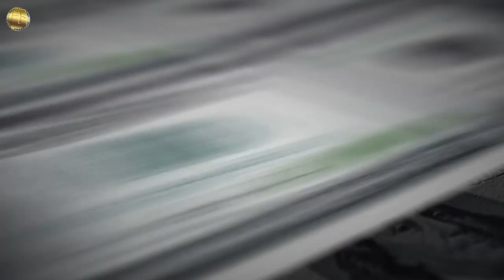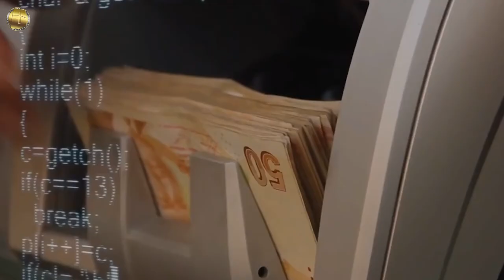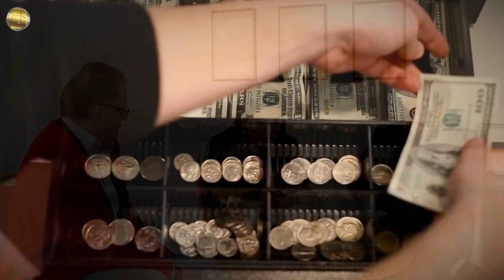Dr. Ruja Ignatova | How can OneCoin raise attention from Europe & impact the Global Crypto Market?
8.Oct 2015,

Since 2009 when Bitcoin started the crypto currency phenomenon, we have become fascinated by the concept of digital money and how it can have intrinsic value without any physical coin attached. In response to this concern, OneCoin now offers a hybrid crypto currency uniquely backed by Gold. It's called the Aurum Gold Coin and it's available exclusively through OneCoin.

KYC & AML Compliant

To prevent Individuals from engaging in criminal and unwanted behavior, OneCoin monitors its Clients and implements Rules aligned with the Legal Development. For example, to prevent Money Laundering, IDentity theft, financial fraud and terrorist financing, OneCoin has implemented KYC (know-your-customer) rules, thus disrupting any possible misconduct by its Users.

Тhe Company can apply all KYC and KYCC regulations and in that sense is closer to Financial Institutions and Government. In many locations, cryptocurrencies are not regulated and this enables the applicable CDD process to Bank the unbanked People.

The centralized blockchain is more environmentally friendly since they do not need so many resources to implement and to secure the entire Network. The bigger the Public blockchain is (Bitcoin, for instance), the more miners are needed. This is not an environmentally friendly blockchain since just one simple Bitcoin transaction has a very high cost.

"Blockchains decentral open source Distributed Ledger Technology Network"

Crypto-AirDrops

any Participant can join my Blockchain & Coinbase referral program.

Get Your limited BTC address from a referral link below & earn, mine, trade, swap, store, convert, hodl, transfer,  receive/send, buy/sell & claim value on Portfolio without investing in any cryptocurrencie asset class.

Convert them into 1 or several interest tokens (CFD's)
listed as Stock's on Blockchain decentral coinmarketcap.com ledger System.

The Brave browser is a fast, private and secure web browser for PC, Mac and Mobile.

Blockchain | Get Free Crypto
The Blockchain Wallet is the Safest and Easiest way to automatically try and discover new Crypto.

and
reliably trade top Crypto like Bitcoin (BTC), Ethereum (ETH), Litecoin (LTC), Tether (USDT) with a simple transfer of your Local currency including Dollars, Euros and Pounds on the World’s Fastest Crypto Exchange.

Coinbase - Buy/Sell Cryptocurrency
Coinbase is a Secure Online platform for Buying, Selling, Transferring and Storing cryptocurrency.

Coinbase | Earn $10 of  EOS Token

Coinbase | Earn up to $50 worth of XLM on Coinbase.
Learn about the Stellar Payment Network by watching some simple explainer videos and spreading the Word, and you could earn up to $50 worth of XLM.

Coinbase | Earn $10 OXT Orchid Token.

Boboo ExChange, claim hash rates & convert into USDT Token

Legacy BTC address:
1JmTnMNG6aBrmoPFXt7JQKE6ekTaFFwBe1

SegWit BTC address
bc1qtkk4um4ut2dw04l00xk35qul0evw3cnwqc3e58

ETH address
0xd0F59a39154711f7b5Eee2F2e09601A8CFAAa583